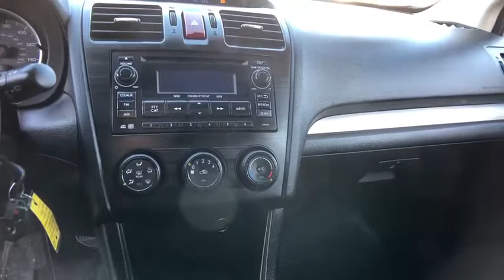2013 Subaru XV_Crosstrek Redding, Eureka, Red Bluff, Chico, Sacramento, CA D1805279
Used 2013 Subaru XV_Crosstrek available in Redding, California at Lithia Chevrolet Redding. Servicing the Eureka, Red Bluff, Chico, Sacramento, CA area.
2013 Subaru XV_Crosstrek 5dr Man 2.0i Premium - Stock#: D1805279 - VIN#: JF2GPACC6D1805279

WAS $14997 EPA 30 MPG Hwy/23 MPG City! CARFAX 1-Owner. Premium trim. Heated Seats Bluetooth CD Player Alloy Wheels All Wheel Drive iPod/MP3 Input. CLICK NOW! KEY FEATURES INCLUDE: All Wheel Drive Heated Driver Seat iPod/MP3 Input Bluetooth CD Player Aluminum Wheels Heated Seats Rear Spoiler MP3 Player Keyless Entry Privacy Glass Steering Wheel Controls. EXPERTS REPORT: Edmunds.coms review says The 2013 Subaru XV Crosstrek is a chiseled urban dirt runner based on the steady Impreza platform.. Great Gas Mileage: 30 MPG Hwy. EXCELLENT VALUE: Was $14997. MORE ABOUT US: Are you browsing other Mt. Shasta or Red Bluff Chevrolet dealerships? Dont buy until you visit Lithia Chevrolet of Redding. Our inventory includes the popular Chevy Cruze the versatile Chevy Suburban and the powerful Chevy Silverado pickup truck. Browse our entire inventory of cars trucks and SUVs. Pricing analysis performed on 12/27/2018. Fuel economy calculations based on original manufacturer data for trim engine configuration. Please confirm the accuracy of the included equipment by calling us prior to purchase.